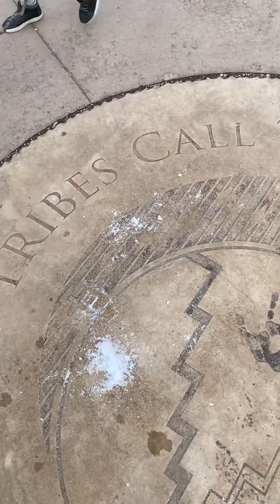Our family road trip from New Jersey back to Cali. We luckily avoided a huge winter storm,celebrated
Our family road trip from New Jersey back to Cali. We luckily avoided a huge winter storm, celebrated New Year’s in Missouri, and visited the Grand Canyon.
chelsealascher
Cute! 💗✨👚
what does the h stand for in harry h corbett